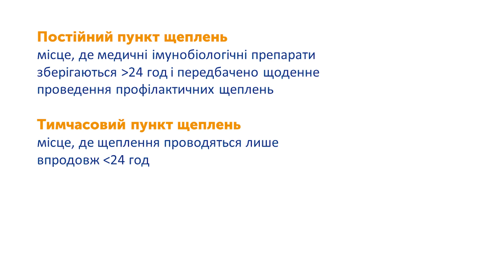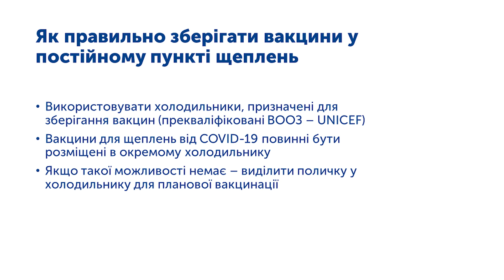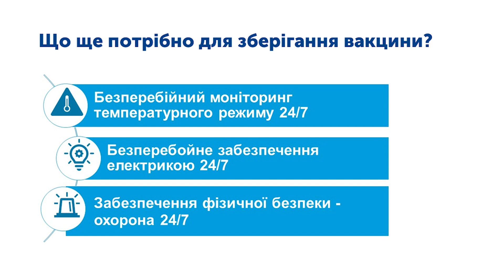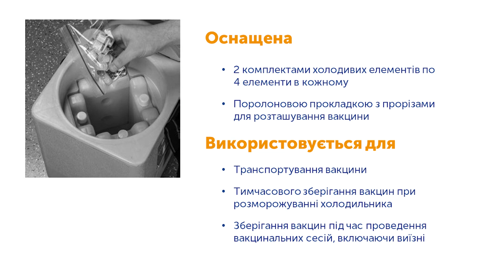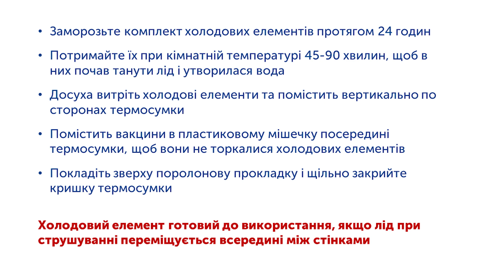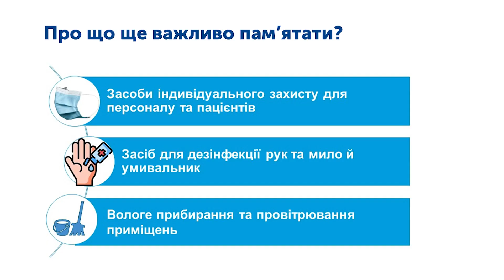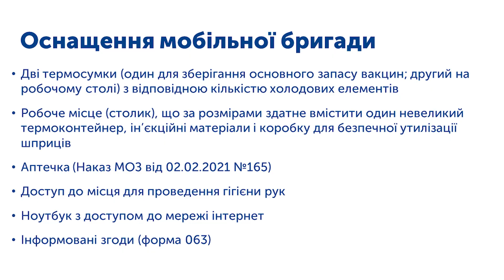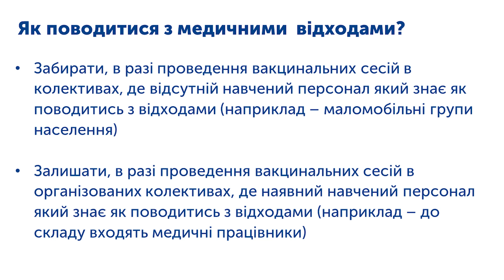Організація проведення щеплень вакциною Coronavac ® виробництва Sinovac Biotech Ltd.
Проведення щеплень від COVID-19 вакциною Coronavac ® виробництва Sinovac Biotech Ltd (для попередньо навчених медпрацівників)

Цей навчальний курс призначений для медичних працівників, що вже пройшли очне або дистанційне навчання з питань вакцинації від COVID-19. Він розглядає ключові аспекти проведення щеплень вакциною  Coronavac ® виробництва Sinovac Biotech Ltd.

Спікери курсу:

Федір Лапій, голова Національної технічної групи експертів з питань імунопрофілактики

Олександр Заіка, завідувач відділу імунізації Центру громадського здоров’я МОЗ України

Євгеній Гречуха, голова відділу імунопрофілактики Київського міського Центру громадського здоров'я

 План курсу:

1. Організація кампанії вакцинації проти COVID-19 в Україні

2. Інформація про вакцину Coronavac ® виробництва Sinovac Biotech Ltd. Протипокази та НППІ. Дії після введення вакцини.

3. Організація проведення щеплень вакциною Coronavac ® виробництва Sinovac Biotech Ltd.

4. Імунізація та безпека ін’єкцій в контексті проведення щеплень вакциною Coronavac ® виробництва Sinovac Biotech Ltd.

5. Поводження з медичними відходами в контексті проведення щеплень вакциною Coronavac ® виробництва Sinovac Biotech Ltd.